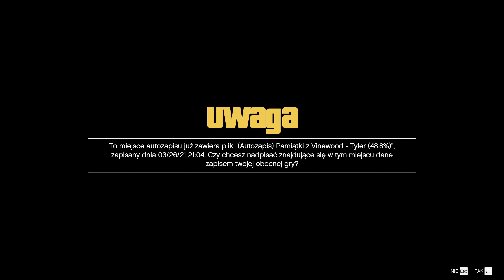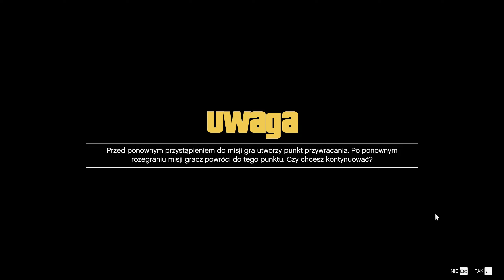Spadochroniarz | GTA V [#31]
Miniaturka: Kamil "MatraX" Urbanowski

Specyfikacja mojego komputera:

Obudowa: Sharkoon TG6 RGB,

Zasilacz: Super Flower Leadex 8 Pack Edition 2000W 80 Plus Platinum,

Płyta główna: Gigabyte Z390 Gaming X,

Dyski: 2x 1TB (SSD - WD Blue 3D NAND M.2 2280, HDD - WD Blue WD10JPCX) + 1x 500GB - SSD Crucial MX500 (systemowy)

RAM: HyperX 16GB (2x8GB) 2666MHz CL16 Fury RGB

Karta graficzna: Gigabyte GeForce GTX 1660 Ti OC 6GB GDDR6

Chłodzenie: SilentiumPC Fera 3 RGB 120mm

Monitor: 27' MSI Optix MPG27CQ2 Curved